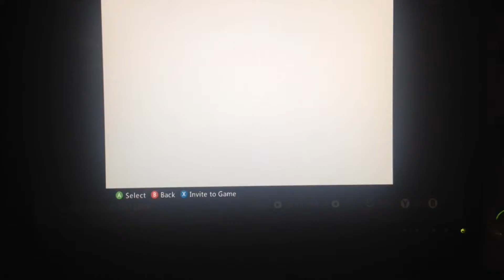Opponents no showed